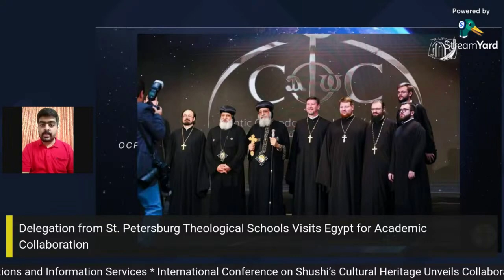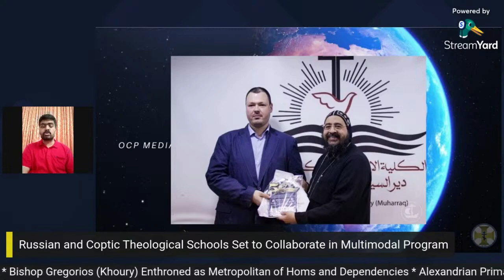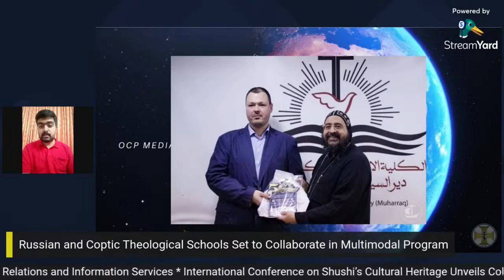Orthodox World This Week | 17/12/2023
Pan-Orthodox News in Digital Space